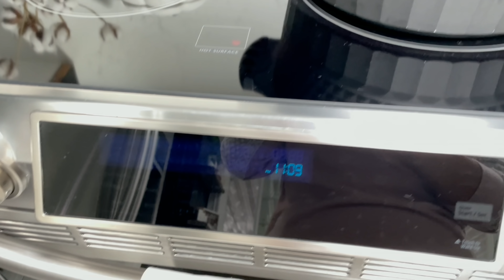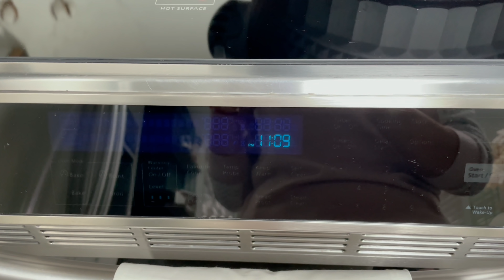UN DIA DE AMA DE CASA / LIMPIEZA + COCINAMOS CALDO DE POLLO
GRACIAS POR SU CARIÑO Y APOYO 🙏🏽😘